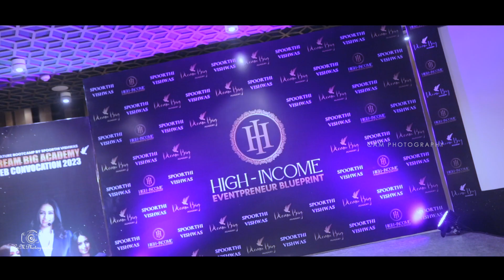Event Management Certification Course | Dream Big Academy | Spoorthi Vishwas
Dream Big Academy is a training academy dedicated to helping young individuals unlock their full potential through skill-based training. Recognizing the importance of practical skills in today's competitive world, the academy offers a wide range of courses and workshops designed to develop abilities that are crucial for success. From communication and leadership to problem-solving and critical thinking, Dream Big Academy equips participants with the tools they need to excel. With experienced trainers and a supportive learning environment, the academy inspires and empowers youngsters to dream big and achieve their goals. By focusing on skill-based training, Dream Big Academy sets young individuals on the path to realizing their true potential.

The event management certification course is a live workshop that offers practical insights and business strategies for aspiring event managers. This course is designed to provide participants with the knowledge and skills needed to successfully plan, execute, and manage events of all sizes. Through interactive sessions and hands-on exercises, attendees will learn about event planning, budgeting, marketing, vendor management, risk assessment, and more.